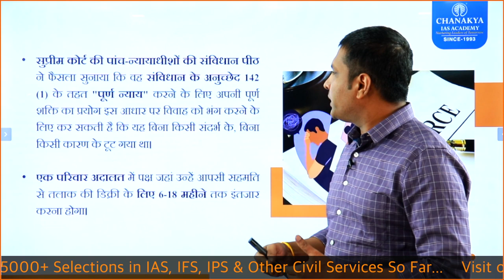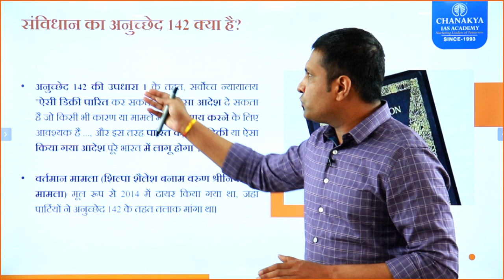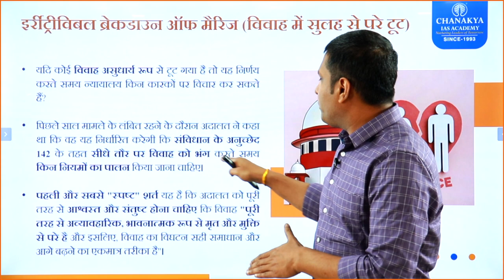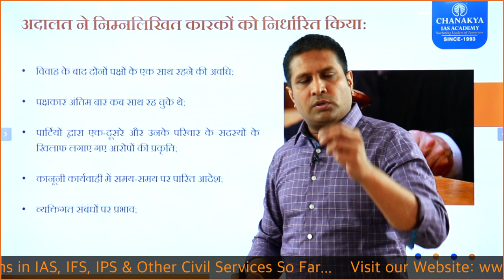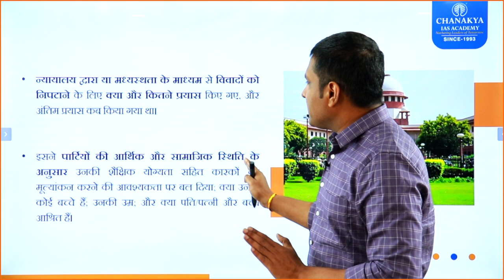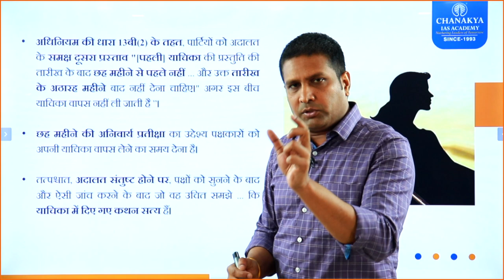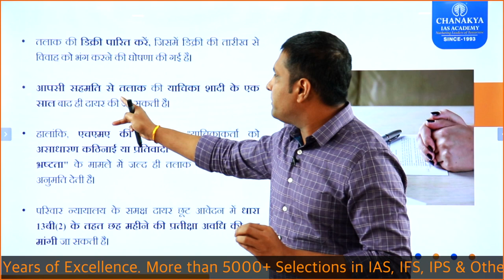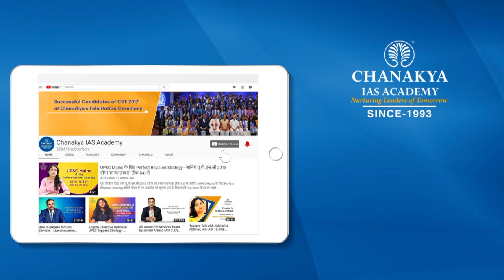Supreme Court Rules It Can Directly Grant Divorce To Couples Under Article 142 | Current News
Supreme Court Rules It Can Directly Grant Divorce To Couples Under Article 142. In a historic decision, the Supreme Court of India has ruled that it can now directly grant divorce to couples under Article 142 of the Constitution.